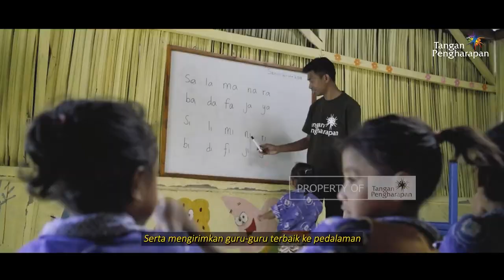Kisah Kehidupan Masyarakat Di Oenasi